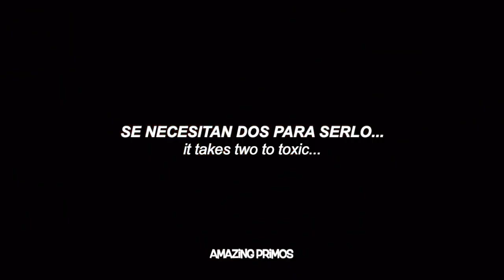「GMV」Crazy Girls - TOOPOOR [sub. español] - Sarah G. Lato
TOOPOOR - 'Crazy Girls'
・serie: the amazing world of gumball
・canción: crazy girls.
・artista: toopoor

- lyrics:
Said he likes crazy girls
But he hates when I act crazy
It takes two to toxic
You've been getting to me lately
Just 'cause I'm fucked up, it doesn't mean I don't feel

gumball, darwin, darwin x carrie, gumball x penny, sarah g lato, helado, yandere, el asombroso mundo de gumball, sub español, traducido al español, subtitulada al español,  traducción, letra, subtitulada, gmv, amv, amazing primos, lyrics